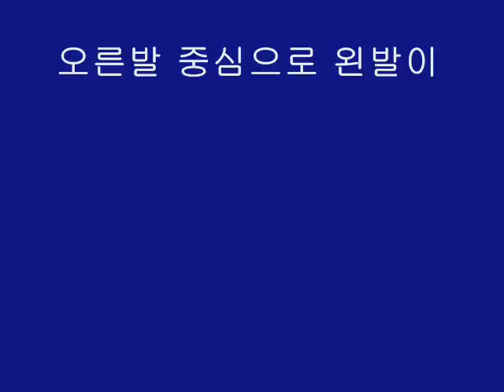정진화테니스레슨- 포핸드/스퀘어스탠스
테니스넷(tennisnet.co.kr)운영자 정진화교수의 테니스레슨 포핸드/스퀘어스탠스